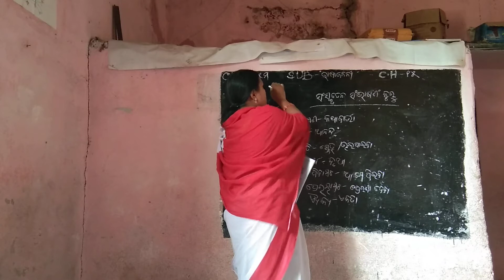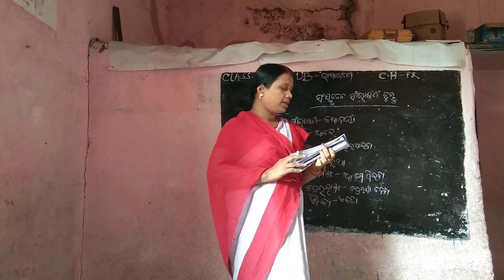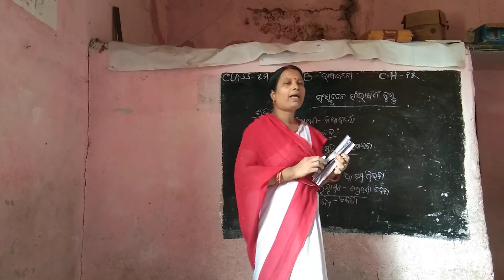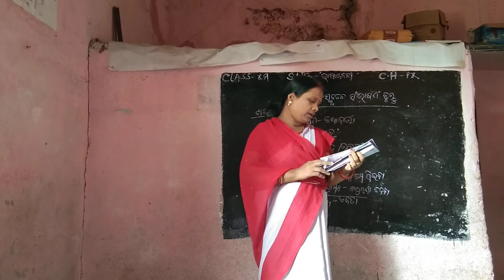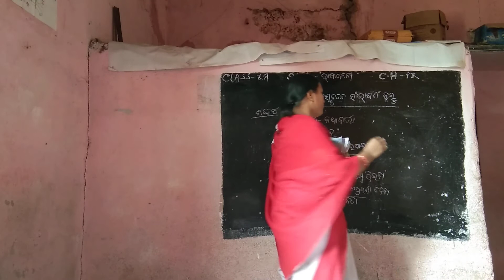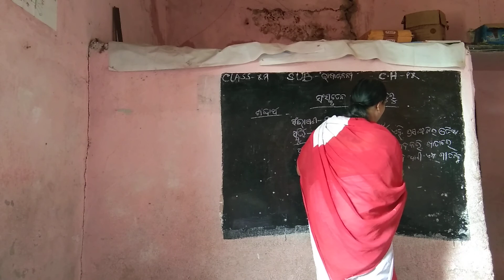Class-5 Bhasa Janani Ch-15